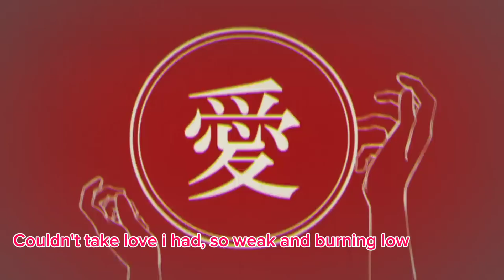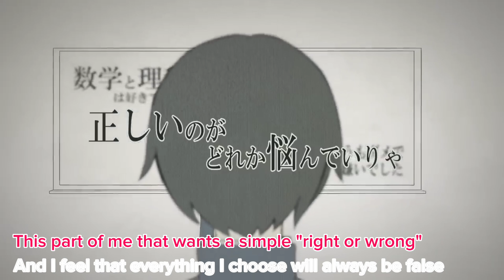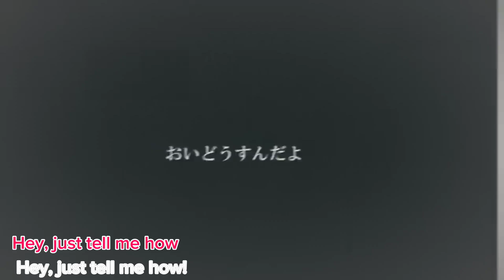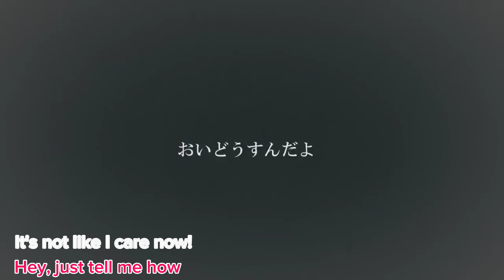[KARAOKE] Lost One's Weeping - English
Karaoke of Lost One's Weeping by Neru.

ロストワンの号哭　|　Lost One's Weeping - Neru

Lost One’s Weeping Lyrics:

Feel it cutting into me, the doubting painful knife
Feel it deepening the rift, finally hit just right
Couldn't take the love I had, so weak and burning low
But it grew into a weapon only hurting me, this I know

...is nonfiction

So good with numbers, science, math I like
But I'm terrible at English so I despise
This part of me that wants a simple "right or wrong"
And I feel that everything I choose will always be false

And today
This homework
About me
A blank sheet
Accomplished
Content with
This life I will now live
'Til I think why are we
Just sometimes no always
Saying how we're sad and
Saying how we're lonely?

Can you even read the blackboard written clear as can be?
Can you even read his mind? See that kid's lost fantasy?
Can you even find the one who dyed his red heart to black?
Hey, who could it be?
Hey, someone tell me!

Can you even solve the question with your abacus yet?
Can you even stop the rope from hanging him by his neck?
Did we really choose it right saying we're okay this way?
Hey, just tell me how
It's not like I care now

Counting days like numbers, they all pass their prime
And again hypnotically swimming through time
Behind the power and guards I put up
I hide
Knowing they had long died

From problems
My resolve
Just can't solve
That homework
Accomplished
Content with
'Til I think and he speaks
That demon inside us
Saying "let me just leave"
Saying "someone kill me!"

Can you even say the formula of area now?
Can you even scream the dreams you swore would never go out?
Who was the one who let my hopes just curl up die?
No, it's gotta be...
Just open up your eyes, why don't you grow up and see?
But what the hell is "growing up" and tell me when will I be?
Can a single person out there just explain it to me

off vocal